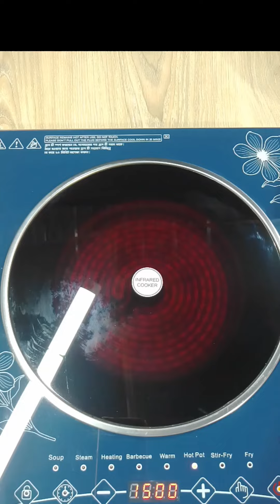Pudding recipe without oven||একদম পারফেক্ট পুডিং রেসিপি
In this video, learn how to make a perfect pudding without using an oven. This easy and delicious recipe will become a new favorite for your family and friends!
If you're looking for a delicious homemade dessert, this pudding recipe is a must-try. It's simple to make and requires no oven, making it a